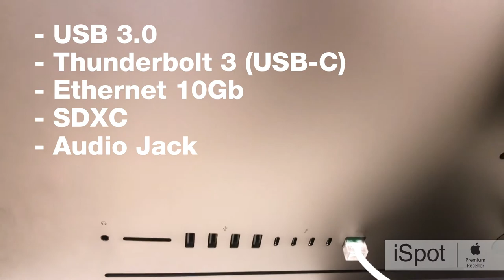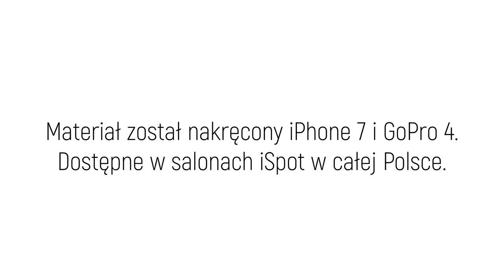High Five! #21 iMac Pro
Zapraszamy na nowy odcinek High Five! Tym razem, Janek opowie ze szczegółami o komputerze iMac Pro.

Wyświetlacz Retina 5K, procesory Intel Xeon, wbudowany RAM DDR4 (do wyboru: 32, 64 lub 128 GB), dysk SSD (1, 2 lub 4 TB ), prędkość zapisu 3 GB na sekundę! Prawdziwy sprzęt "all in one" dla profesjonalistów pracujących przy obróbce zdjęć, grafice czy animacji. Przekonajcie się sami!